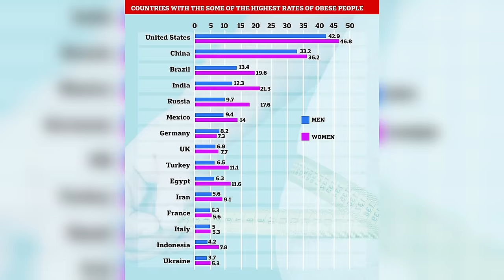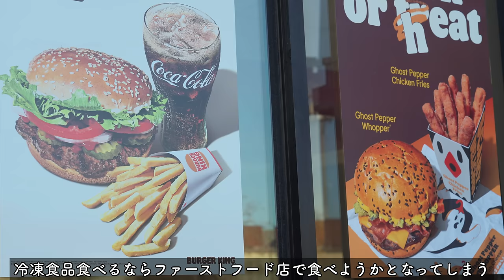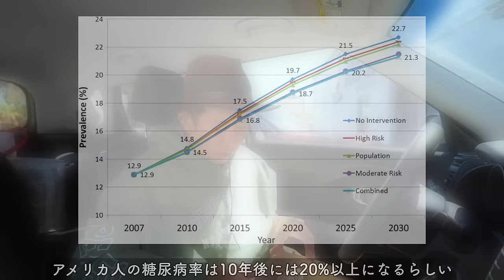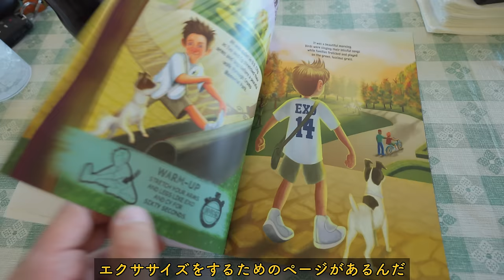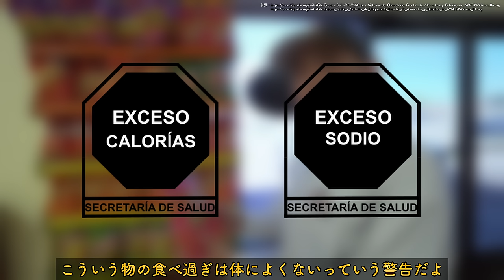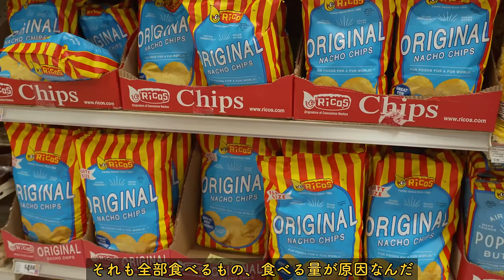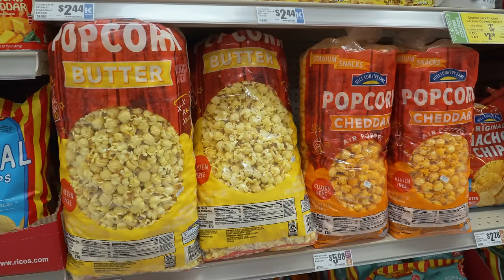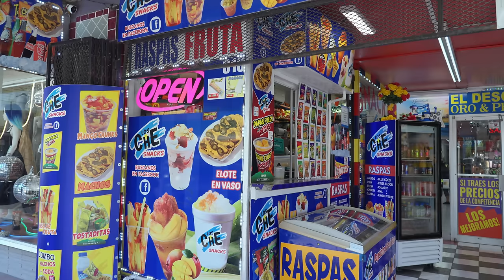アメリカで最も肥満率の高い街の闇深い実態が恐ろしすぎた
現在アメリカで大問題になっている肥満問題。アメリカに2ヶ月滞在し感じた困難な食生活。
そんな肥満大国と呼ばれるアメリカで６年連続肥満率ランク１になった都市。
肥満都市で起きてる闇深過ぎる実態とは一体？

EBTマークとは？

今回話を聞かせてくれた専門家のBrandon